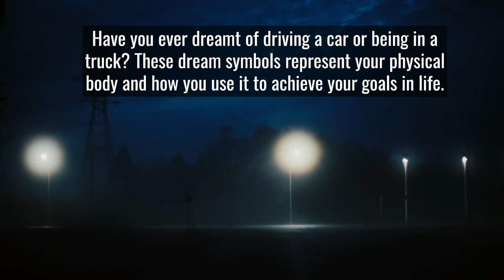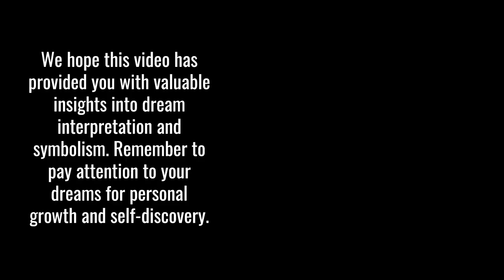Dream Symbol: TRUCK = Physical Body | Dream Symbol Dictionary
A car, truck, or automobile in a dream will represent the physical body